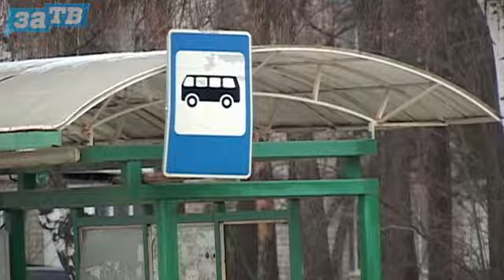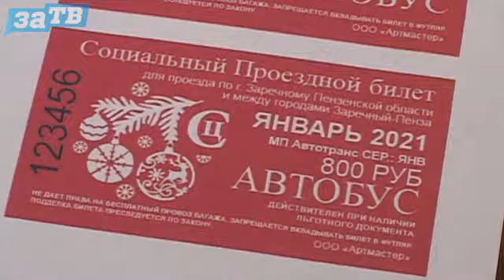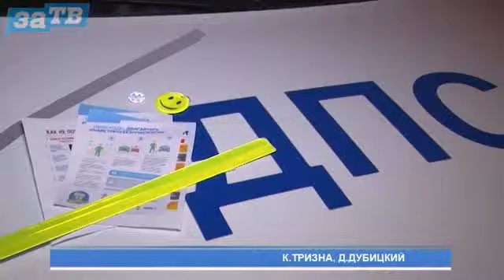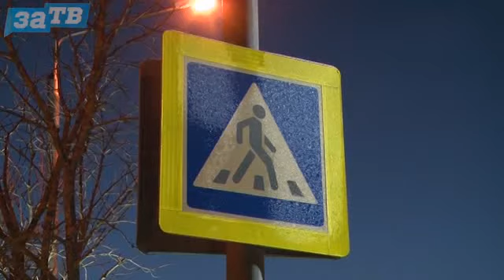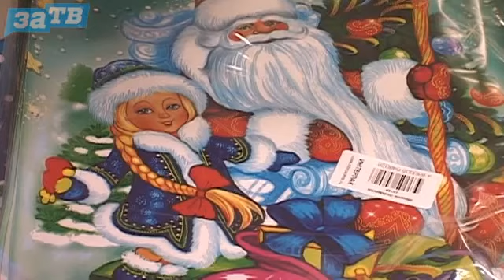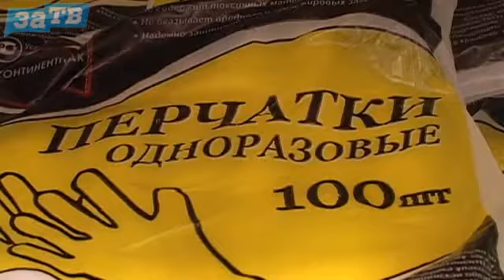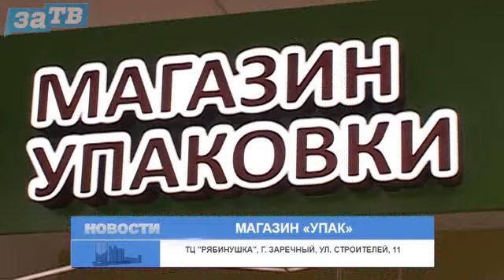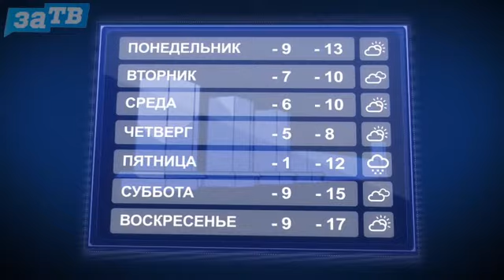Новости Заречного от 15.12.20